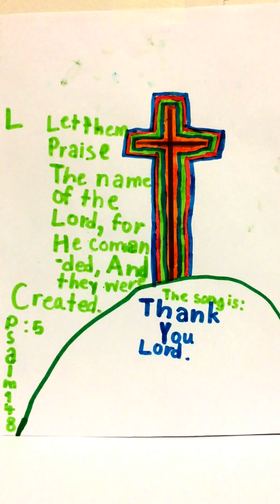Has The Rapture Made You Myopic Not To Truly Thank The Lord Today?? Let Us Thank Our Messiah Now!!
Once again thank you for viewing us and worshiping with us. We (Me & our 4yr Old son David) used the Karaoke Sing Along for 'Thank You Lord.' We do encourage you to please worship and glorify over & over till you feel the fullness of joy, which comes from only Yeshua HaMashiach. Once again we also wanted to put this upfront that we are not against Signs & Wonders and things alike but our main focus is Christ Pre-Eminent. Focusing more on Signs & Wonders and things alike can and will shift our attention on those things which challenges Yeshua HaMashiach being Pre-Eminent in our lives. And if we are being honest to ourselves we do see this happening everywhere. It's not about me or you or any other things it's all about Jesus Christ of Nazareth. We are almost at the end of end times and let us remember the incredible extremes our King Yeshua HaMashiach underwent on our behalf so that we may live and be adopted sons and daughters of His Kingdom. Let us all purify ourselves and get ready to embrace our reigning and coming King Jesus Christ of Nazareth!!

Lyrics:

I come before You today
And there's just one thing that I want to say
For all You've given to me
For all the blessings that I cannot see
With a greatful heart
With a song of praise
With an outstreched arm
I will bless Your name
Thank You Lord
I just wanna thank You Lord
Thank You Lord
Thank You Lord
For all You've done in my life
You took my darkness and gave me Your light
You took my sin and my shame
You took my sickness and healed all my pain
And thank You Lord
I just wanna thank You Lord, thank You Lord
Thank You Lord
Oh, thank You Lord
I just wanna thank You Lord (I just wanna thank You Lord)
I just want to thank You Lord

Moreover, please do not hesitate to bring in all your petitions/prayer requests and please allow us to pray for you in a  "TRINITARIAN” manner: to the “FATHER”, through the “SON” & in and with the “HOLY
SPIRIT”. Let us pray together to make  "JESUS CHRIST” as the SOURCE of
the FORCE behind every COURSE of your life. Please visit us at (for
your prayer requests)-

The Bible says- “The Lord is near to all who call upon Him, To all who
call upon Him in truth.”   (Ps. 145:18)

The Bible also says-“Therefore humble yourselves under the mighty hand
of God, that He may exalt you in due time, casting all your care upon Him, for He cares for you.”      (I Pet.5:6&7)